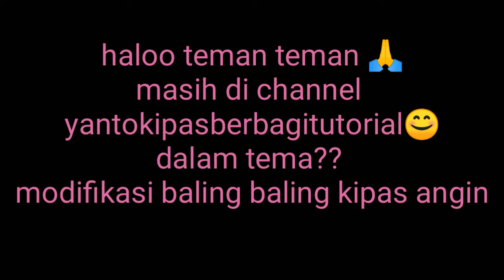CARA MEMBUAT KIPAS ATAU BALING BALING, DARI CEILING FAN, KIPAS GANTUNG ,KIPAS JEPIT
CARA membuat baling baling kipas duduk maspion yang patah akibat jatuh,saya akan mengganti nya menggunakan kipas jepit atau kipas gantung ukurn diameter harus sama ,dan  as tengah kipas gantung di bor ukuran lobang 0,8 inci,

 KIPAS ANGIN TERJATUH BALING BALING NYA PATAH,,

chanel YANTOKIPAS konten nya  BERIKUT???

servis kipas
KIPAS ANGIN JEPIT,
KIPAS DUDUK MASPION
kipas dinding maspion,
cara mudah memperbaiki kipas angin bergetar hebat,
mengganti baling -baling fan, deck fan, kipas duduk maspion,
solusi kipas sering macet dan bau gosong,
cara membuat kipas
CARA MENGGANTI KIPAS PATAH AKIBAT JATUH,

kipas gantung
kipas dinding
kipas cosmos
kipas miyako
kipas national
kipas angin sanex
cara membuat baling -baling kipas angin,
kipas jatuh
kipas patah
kipas angin
kipas berisik
kipas suara kasar
kipas suara berdengung
kipas bersuara keras
kipas nempel dinding
kipas meja maspoin
kipas meja miyako
kipas meja sekai
kipas meja cosmos
kipas meja national
kipas meja kdk
kipas meja panasonic
kipas kecil
kipas gantung remote
kipas duduk remote
kipas suara nyaring
kipas macet
kipas panas diano mya
kipas mati gosong
kipas bau hangus
kipas baru rusak
kipas tiba tiba mati
kipas jatuh mati
kipas angin jatuh dan mati
kipa angin mati akibat jatuh
cara memasang kipas angin
cara membuat kipas angin
cara buat kipas angin
cara meperbaiki kipas  remote
cara meperbaiki kipas mati tiba tiba
Cara membuat baling baling sendiri